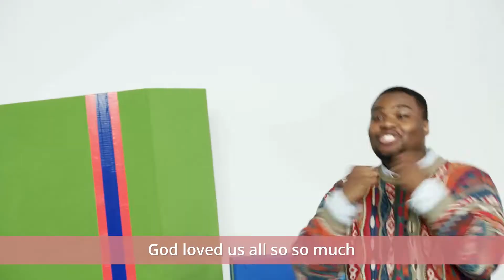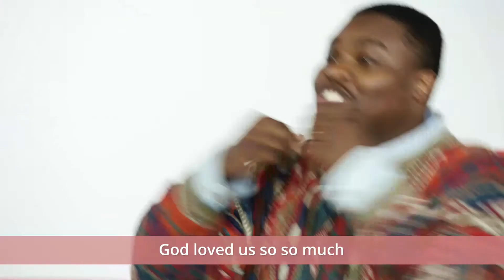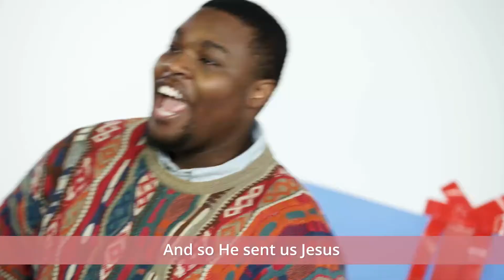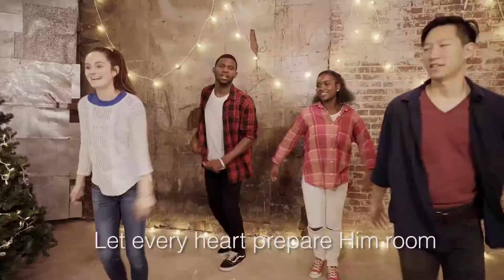Elementary Online Experience - Week 2 of December